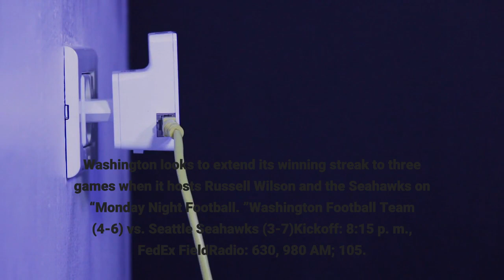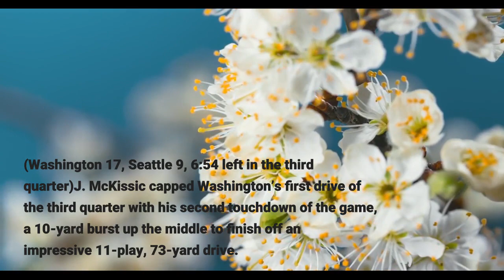Live updates Washington Football Team leads Seahawks 17 9 in fourth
Washington looks to extend its winning streak to three games when it hosts Russell Wilson and the Seahawks on “Monday Night Football. ”Washington Football Team (4-6) vs. Seattle Seahawks (3-7)Kickoff: 8:15 p. m., FedEx FieldRadio: 630, 980 AM; 105. 9 FMAfter going three-and-out on three consecutive possessions, Washington put together a clock-killing drive, but the march ended with no points. The Seahawks, who are out of timeouts, take over on downs at their own 3-yard line after replay overturned what was initially ruled a touchdown catch by tight end Logan Thomas on fourth-and-goal. Earlier in the drive, on third-and-12 from the Seattle 30-yard line, Taylor Heinicke completed a an eight-yard pass over the middle to running back J. D. McKissic, who took a hit to the head from safety Quandre Diggs. McKissic remained down for several minutes before sitting up and being carted off the field. With kicker Joey Slye out with a hamstring injury, Ron Rivera kept his offense on the field on fourth down, and Heinicke converted with a completion to DeAndre Carter. (Washington 17, Seattle 9, 2:19 left in the fourth quarter)After Ron Rivera kept his offense on the field on fourth-and-one from the Seattle 47-yard line, a holding penalty on Brandon Scherff negated a 37-yard run by Antonio Gibson. That brought on Tress Way for another punt. Outside of Washington’s 11-play touchdown drive, the teams have combined for seven three-and-outs in the second half. (Washington 17, Seattle 9, 12:40 left in the fourth quarter)Kam Curl atoned for his dropped interception on Seattle’s previous drive by coming on a blitz and sacking Russell Wilson on the final play of the third quarter. Washington’s first sack of the game brings up fourth-and-long. That’s five consecutive three-and-outs by the Seahawks’ offense. (Washington 17, Seattle 9, end of the third quarter)Seattle’s fourth consecutive three-and-out should’ve resulted in an interception in its own territory, but Kam Curl had an errant throw by Russell Wilson slip through his hands. Washington will begin its next drive from its 27-yard line. (Washington 17, Seattle 9, 4:10 left in the third quarter)Seattle went three-and-out for a third straight possession, including its first two drives of the second half. Seahawks wide receiver DK Metcalf, who is second on the team with 46 catches for 637 yards, has yet to be targeted tonight. (Washington 17, Seattle 9, 6:54 left in the third quarter)J. McKissic capped Washington’s first drive of the third quarter with his second touchdown of the game, a 10-yard burst up the middle to finish off an impressive 11-play, 73-yard drive. Seattle’s defense looked like a unit that was on the field for more than 21 minutes in the first half during the march. With kicker Joey Slye injured, Washington went for two and converted on a run by Antonio Gibson. That snapped a streak of 12 straight failed two-point conversions by Washington, the longest drought in NFL history.